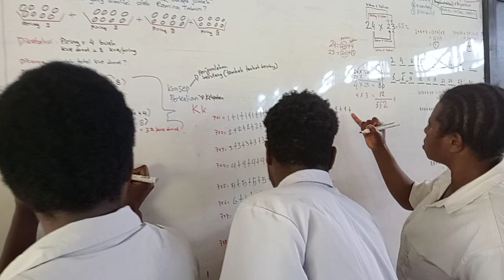PROSES PEMBELAJARAN MEMAHAMI KONSEP MATEMATIKA DENGAN PARA SISWA SMTK.